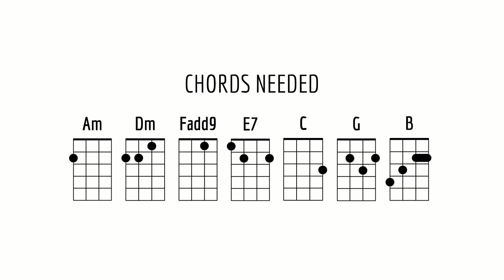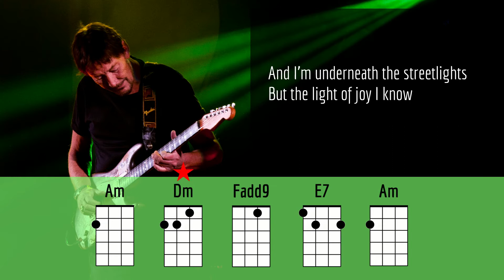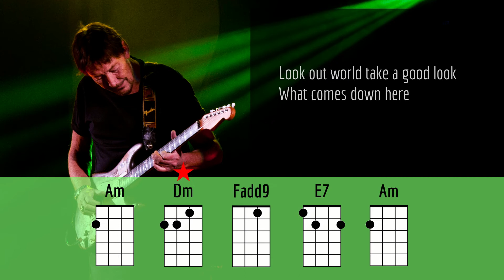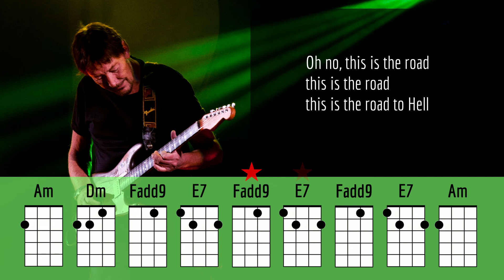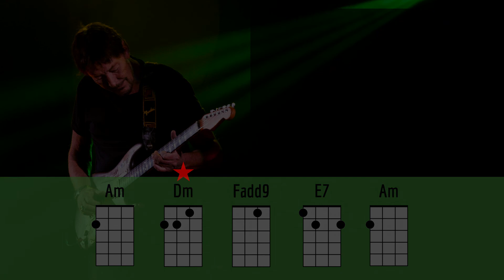THE ROAD TO HELL - CHRIS REA - UKULELE PLAY ALONG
Performed & written by Chris Rea.